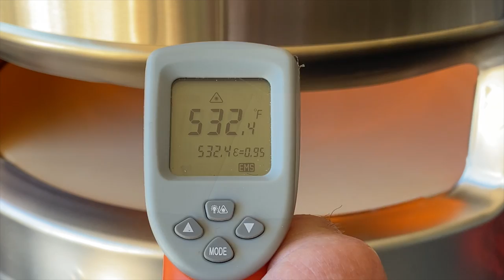French Onion Sou-Pi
French onion Soup in the Solo Pi oven. Recipe:
Ingredients
*   1/2 stick butter
*   4 sliced white onions (only 2 of the Large ones)
*   1 tbsp chopped garlic
*   2 bay leaves
*   2 sprigs thyme
*   1 c red wine
*   2 qts beef broth
*   1 Baguette – sliced
*   1/4 lb Gruyere cheese
*   1/4 lb Swiss cheese
*   Salt and pepper
Preparation
1. Heat your  pizza oven to 500º-600º  Fahrenheit.
2. While your brick oven heats, melt the butter.  We like to melt it in a safe dish in the oven just to be authentic!
3. Add onions, garlic, bay leaves, thyme, salt and pepper and cook on low heat until onions are caramelized and a nice shade of brown. This step should take about twenty minutes.
4. Add the wine and bring to a boil, then reduce wine at a simmer until it has evaporated. For better consistency of your soup, discard the bay leaves and thyme sprigs.
5. Add broth and allow to simmer for 10 more minutes. Season with salt and pepper to taste.
6. Cook your baguette slices near the mouth of your outdoor oven for three minutes, or until you’ve achieved desired crispiness.
7. Pour your soup into four bowls. Please ensure the bowls are rated for use in a brick oven!
8. Pile baguette slices and cheese on top of the soup, and place at the front of the oven. When the cheese is melted, your French onion soup is ready!